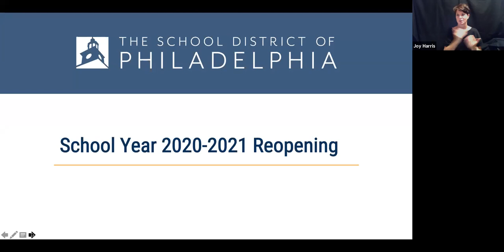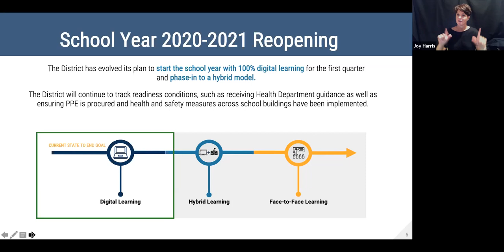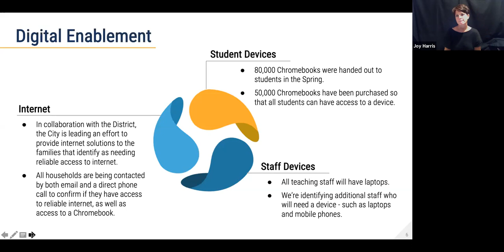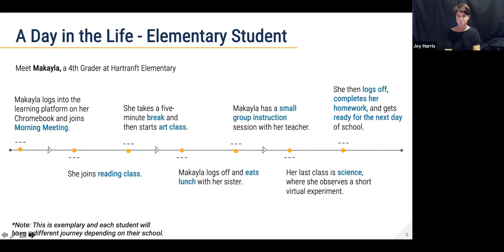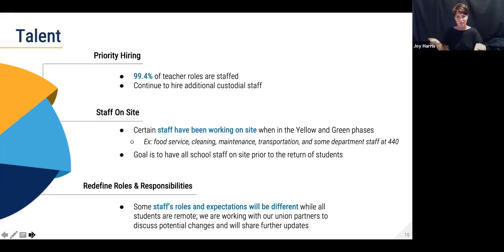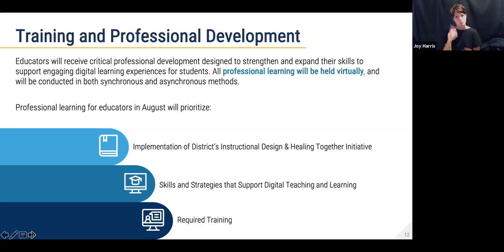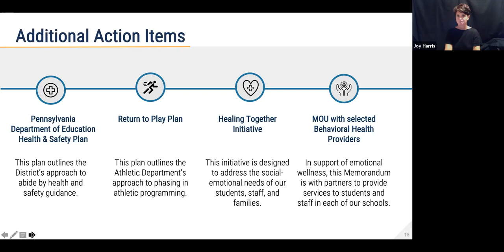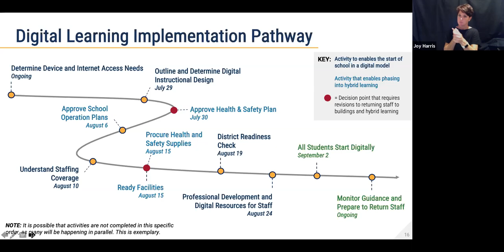District Reopening Plan Presentation | July 30, 2020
After careful consideration, the School District has revised its reopening plan for the 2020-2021 school year. The new plan proposes to start the school year with all students learning remotely for the first marking period which ends November 17th. Students would then transition to the hybrid learning model — which is a mix of in-person and digital learning, as long as guidance from the Philadelphia Department of Public Health and other indicators support that it is safe to do so.